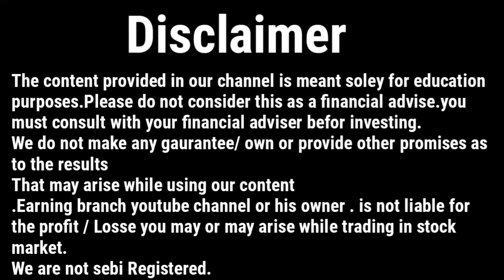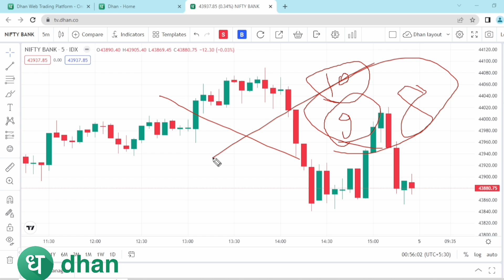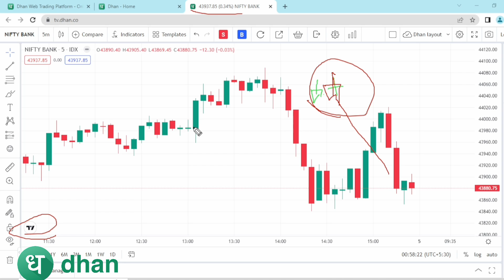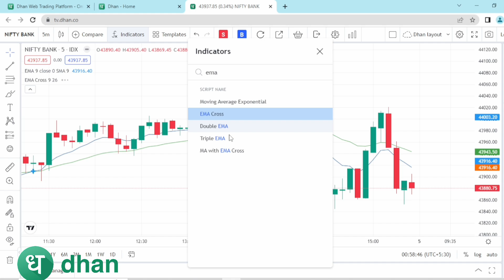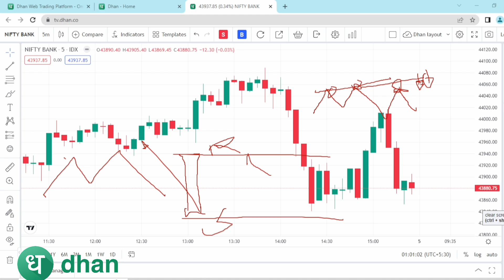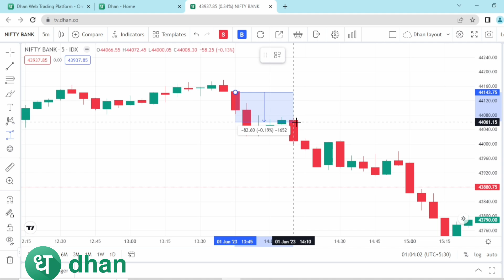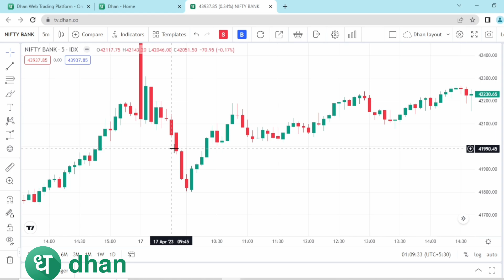2 candel 1 pattern 99% win rate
2 candel 1 pattern 99% win rate |

dhan account opening link :-  only use this link

your quries:-
candelstick pattern
best candel to trade option buying
option buying strategy candelstick pattern
best candelstick pattern
candel trading strategy
twizzer top candel trading setup